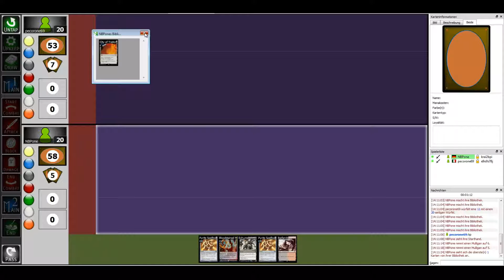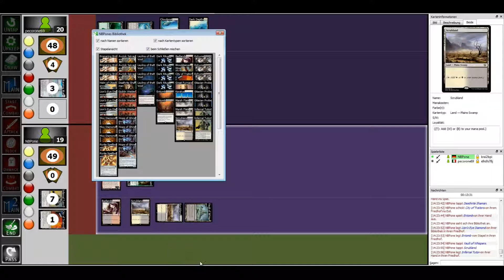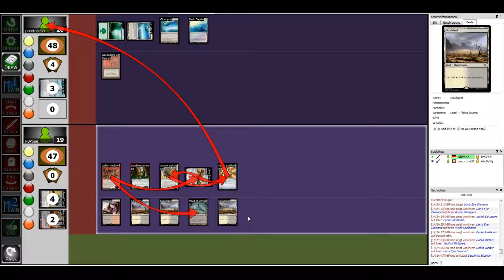Let's Play "Magic The Gathering: Old BomberMan" [HD+] Match 3 VS Cloud Deaths - Legacy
Hallo und Willkommen zu "Magic The Gathering: Old Bomberman" mit Cockatrice.

-- Link & Infos --
Publisher: Wizards of the Coast LLC